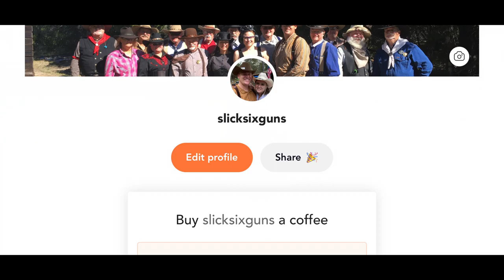Colt Frontier Six Shooter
Episode 20  of Coffee with Slick Sixguns, where we discuss some interesting topics, This week we will discuss my Original Colt Frontier Six Shooter, and build a community.

or you can contribute a one time gift to us on PayPal